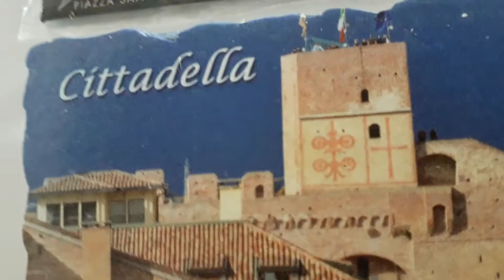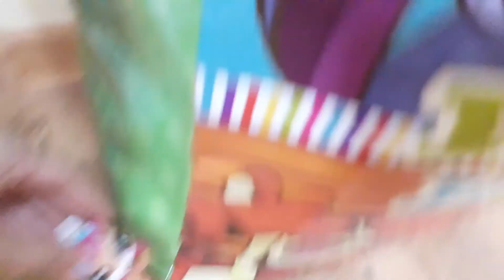LPS:DRAGOSTE LA PRIMA VEDERE EP2 SEZ1:*RĂPIREA*